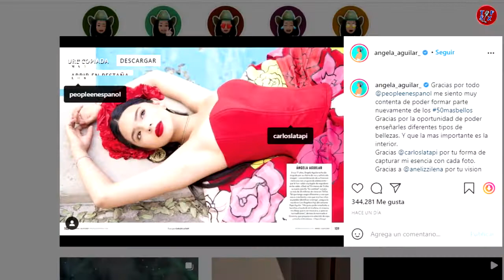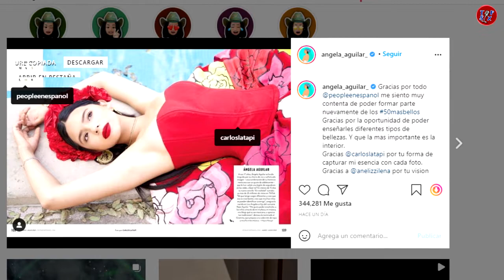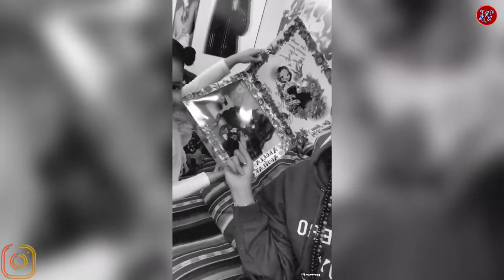ÁNGELA AGUILAR y CHRISTIAN NODAL son elegidos entre los 50 más bellos por People en Español